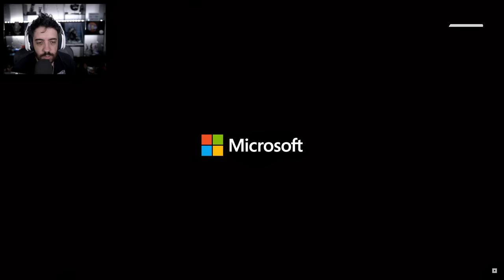REDFALL GAMEPLAY em PT-BR - PQ NÃO ESTÃO FALANDO DESSE JOGO?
ESSE VÍDEO DE GAMEPLAY DE REDFALL PARECE BEM LEGAL! MAS POUQUISSIMA GENTE TESTÁ FALANDO DO JOGO!

- Validade limitada